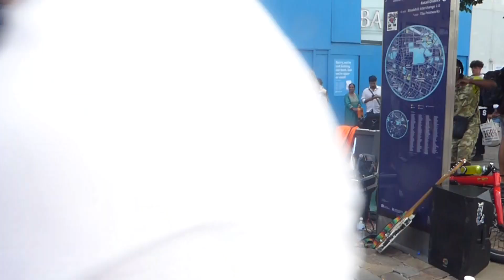"FOOD FOR THOUGHT" BY RYAN O'NEILL OF RUFF TRADE BUSKING IN MANCHESTER 03/08/2024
Ryan O'Neill brings a UB40 cover a new freshness.